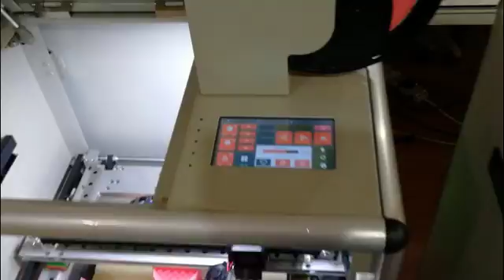MD 6C 3d printer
MINGDA large size 300x200x500mm printing size industrial grade 3d printer